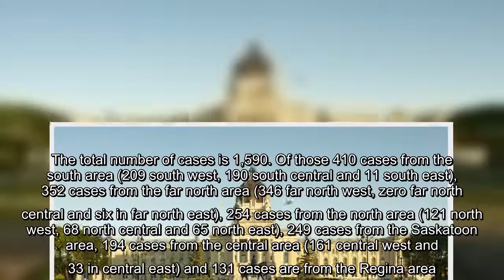✅ Saskatchewan sees fourth straight day with single digit cases of COVID-19